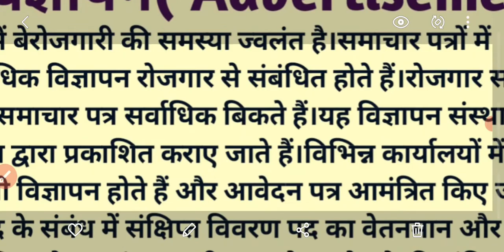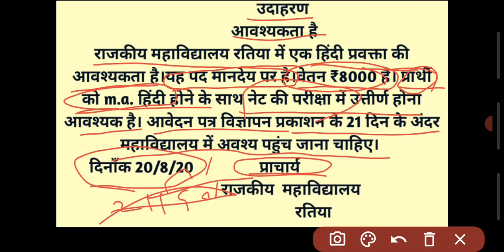विज्ञापन/Advertisement/ हिंदी विज्ञापन .. विज्ञापन का प्रारूप.. विज्ञापन के उद्देश्य..उदाहरण सहित 👍